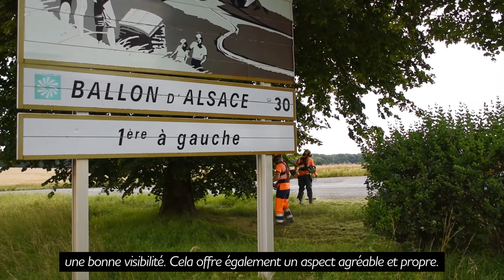Entretien des bords de routes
Les agents des 4 centres routiers du Département fauchent à partir du printemps les bords de routes départementales. Lors de la réalisation de cette mission, ils sont confrontés à la problématique des déchets en bord de route